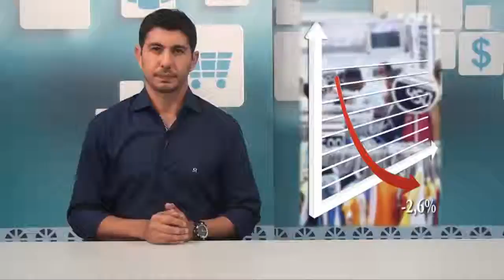Dicas de atendimento - Programa Sincovat 30/05/2015